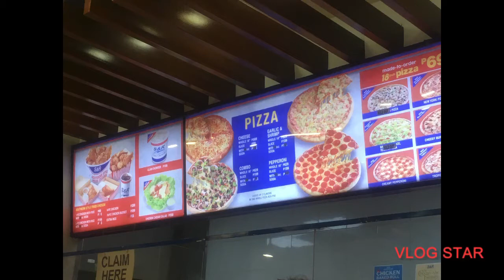S & R pizza let's try /it's letty vlog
Every pizza is a personal pizza if you try hard and believe in yourself. Bill Murray